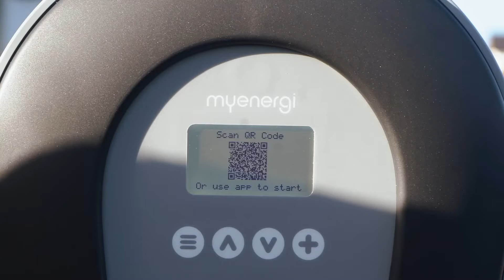Zappi Commercial Lite - een nieuwe functie voor zakelijk laden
We hebben een middels een nieuwe software update een extra functie toegevoegd op onze zappi laadstations. Nu is het mogelijk om uw laadstation toegankelijk te maken voor uw klanten, zodat ze eenvoudig hun auto kunnen opladen. De kosten worden verrekend via uw Mobility Service Provider. Door het scannen van een QR-code wordt de klant naar een platform gebracht, waar ze de betaling kunnen regelen. Zo kan de klant snel en simpel het laadproces opstarten, en ziet hij/zij meteen de kosten op het display van het zappi laadstation. Hiermee voldoet het meteen aan de nieuwste Europees AFIR richtlijnen, waarbij prijstransparantie voorop staat.